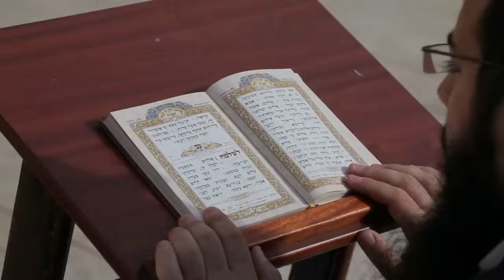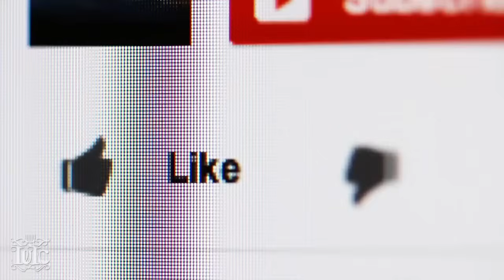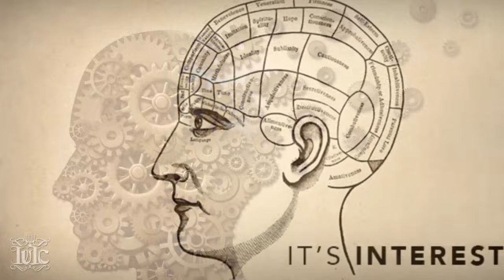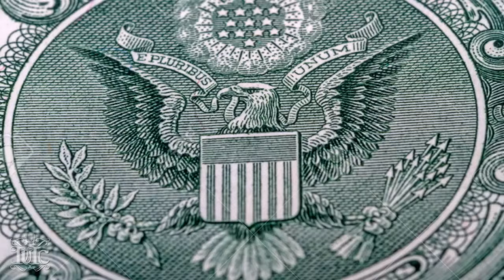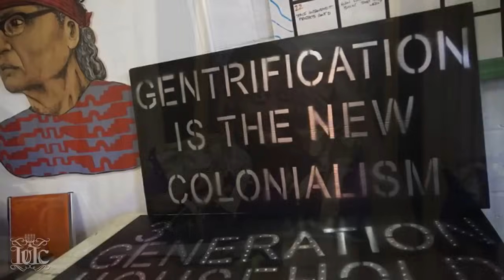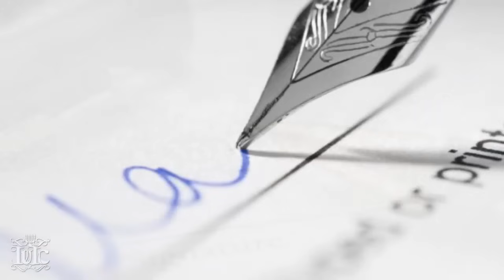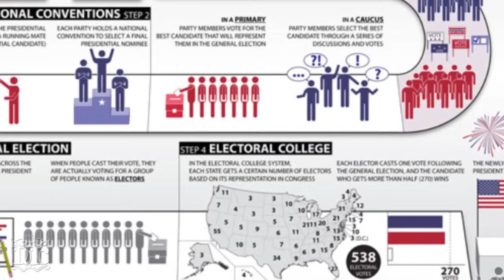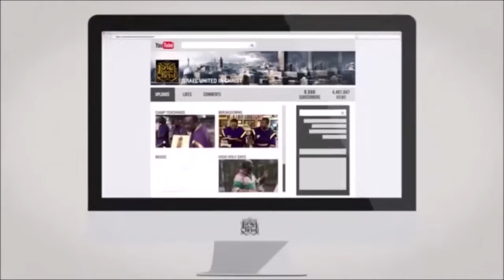TBT | The Israelites Three Unclean Spirits